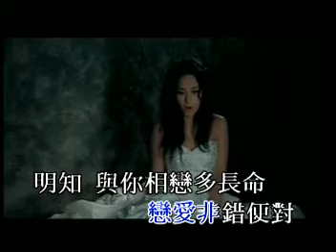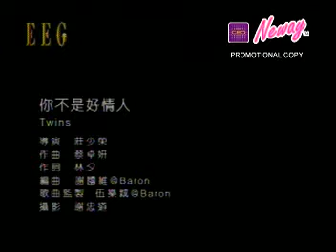Twins - 你不是好情人 (KTV)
歌手：Twins
作曲：蔡卓妍
填詞：林夕
編曲：謝國維@Baron

我知　你想走　因愛得我未夠
明知　你覺得玩厭時候　萬樣借口
曾聽你　說我姊妹過分賣力
便是愛盡頭　這種愛　沒法接受

我知　沒了電　因你一向善變
明顯　我信得到愛情後便大過天
誰知你　懶去檢點　我像賣藝
賣盡我笑臉　原諒也徒然
我太犯賤　你未道別便愛多天

＊痛恨你這情人非好情人
　你閒來出手勾引
　如今教我驚震
　被你熱吻是狂賣性感

　夢中情人極好品
　我誤信我靠真心改變緣份
　我也真太笨　(就是被狂吻)
　無能為力也苦吻　(情人同樣變心)＊

已經　沒眼淚　戀愛非錯便對
明知　與你相戀多長命　亦未會娶
曾聽說　你那顆心愛定事業
現在有著誰　其實當玩具
偶爾玩累　再遇玩具便會想追

REPEAT＊

　令我更相信漫遊花都無芳草
　我哭泣喝著醋＃

REPEAT＊＃